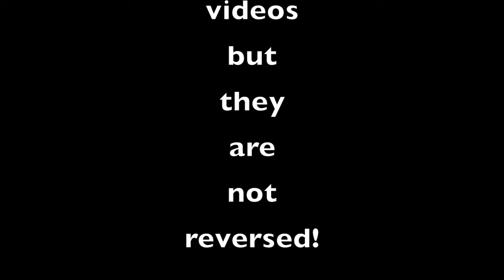All My Reverse Videos But Not Reversed!